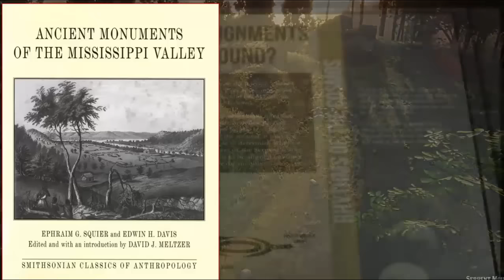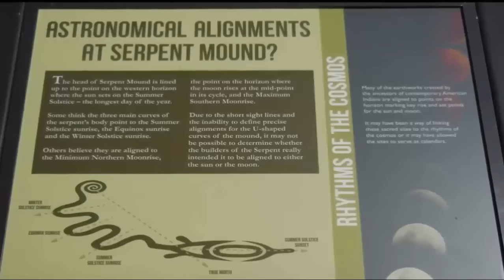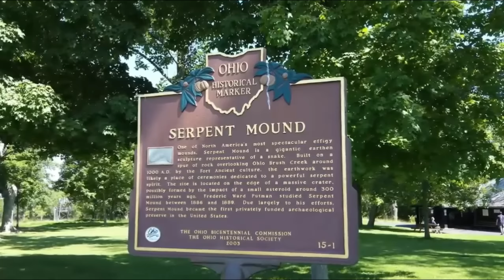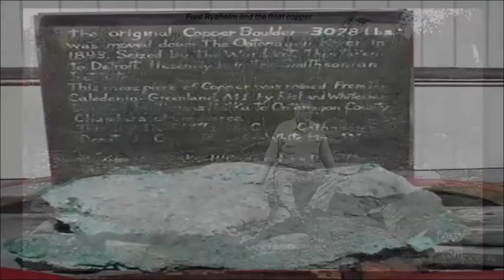Alien Fossils In Underground Ruin?